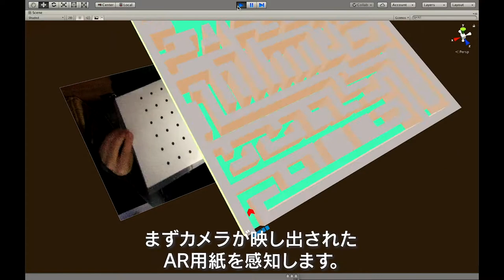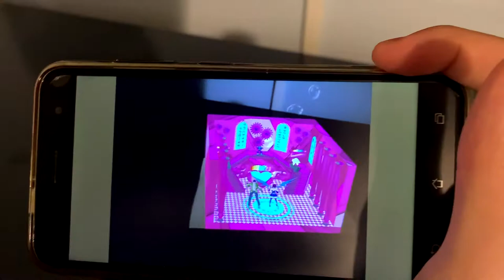NeuronのAR開発紹介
最近ARにハマってしまい、ARを用いたゲームや映像を作っています。
この技術やそれ以外のVRなど様々な技術を活かして、新たなより良いコンテンツを作っていけるよう、これを機にどんどん取り組んでいこうと思います。頑張りマッスル！